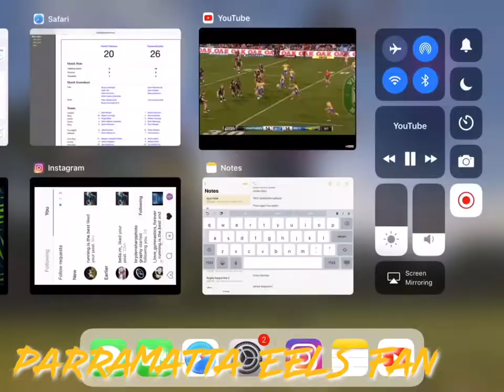Bryce Cartwright ‘glorious’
Song-glorious by Macklemore